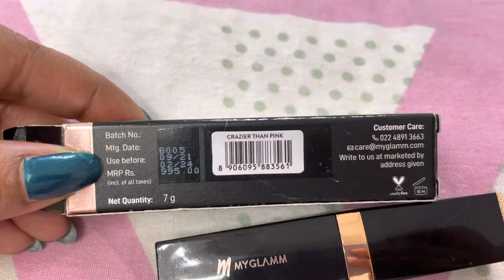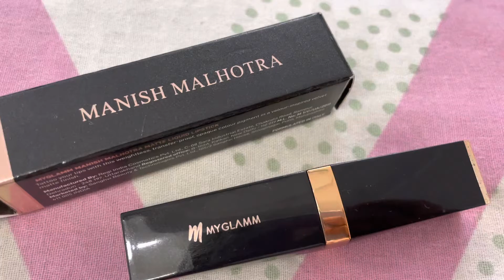MYGLAMM MANISH MALHOTRA MATTE LIQUID LIPSTICK / Long Lasting / Weightless / Transfer Proof Lipstick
MYGLAMM manish malhotra matte liquid lipstick